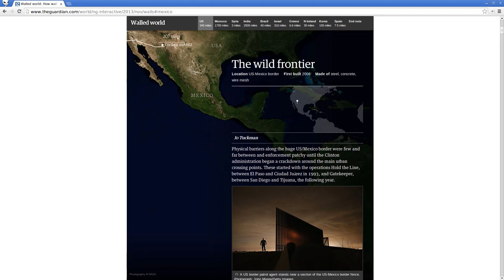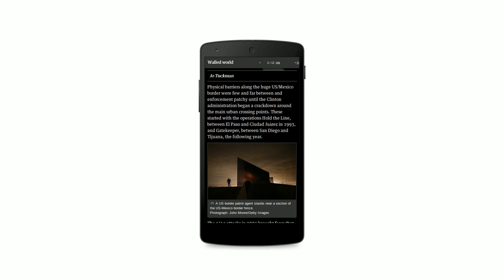Guardian Interactive: Walled World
Using satellite imagery, users' pictures, video and first-hand testimony, Guardian reporters across the world chart the new walls being built to divide people from their neighbours